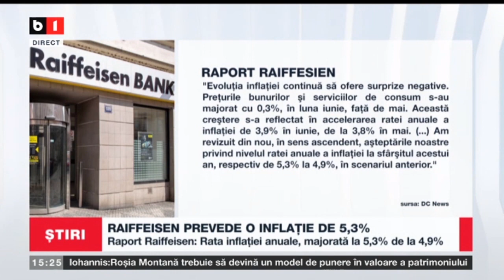RAIFFEISEN PREVEDE O INFLATIE DE 5,3 LA SUTA DIN CAUZA MASURILOR GUVERNULUI_Stiri B1_27 iulie 2021